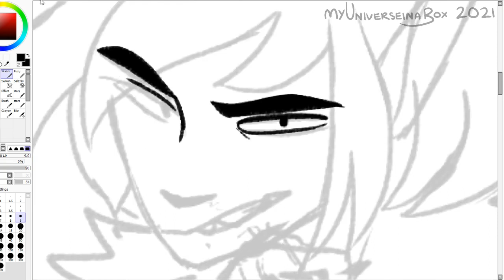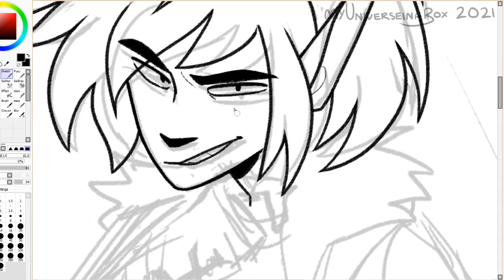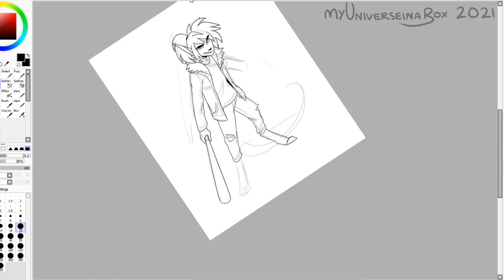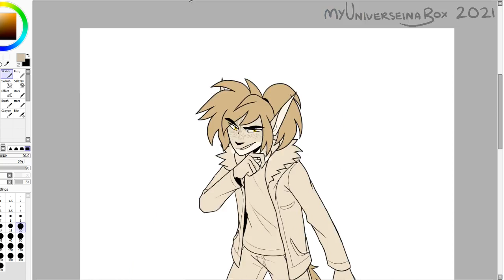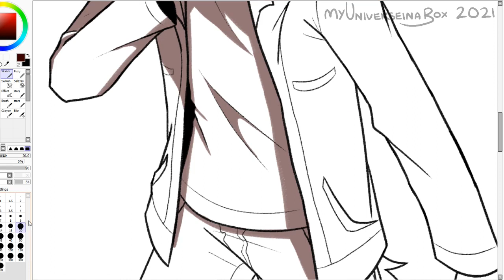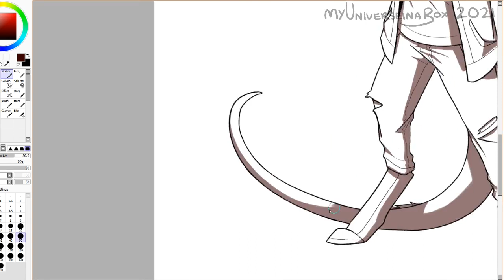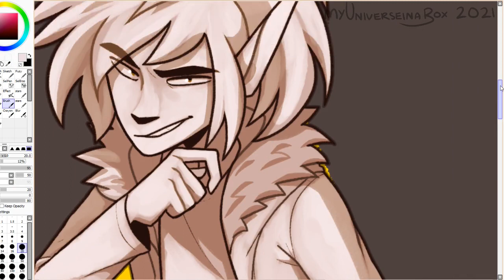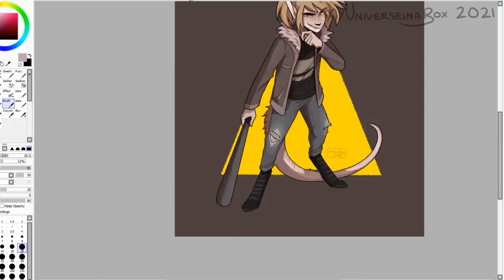Speedpaint 96 // Grace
Here be Grace! A (sorta) new character…she’s Marks niece. So here she is with a baseball bat, about to probably ruin someones day. Also experimented with a new shading style at the end there. It was a last minute thing after I already finished it, hence the recording there is a bit spotty.

PROGRAMS USED
✦ Paint Tool Sai (drawing)
✦ Photoshop (off-screen edits)
✦ OBS Studio (recording)
✦ Shotcut (editing)